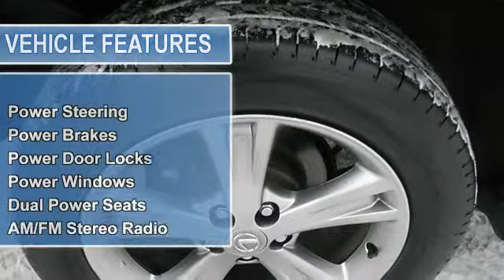2006 Lexus RX - North Star Ford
For Sale: 2006 Lexus RX
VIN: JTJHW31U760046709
Engine: 6 Cyl.
Drivetrain: AWD
Transmission: Automatic
Mileage: 49,813
Color: Black (exterior) Black (interior)

Features:
2006 Lexus RX S U V all wheel drive.